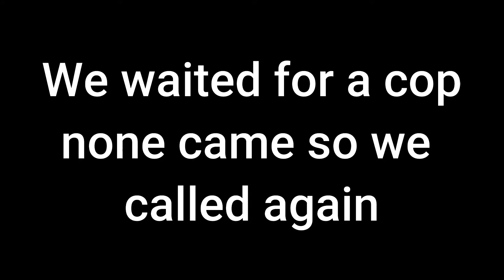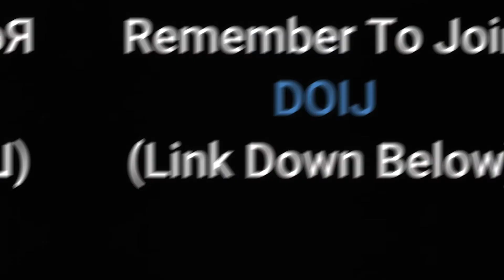2 REDNECKS Get A Truck STUCK In A Hole | DOIJ | GTA RP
2 REDNECKS Get A Truck STUCK In A Hole | DOIJ | GTA RP is a video where we get a Post Ops truck stuck in a hole, but in the process we did something that could be the cause of us going to jail or not.

⚫Friends:
Piggy:
More to come I hope…